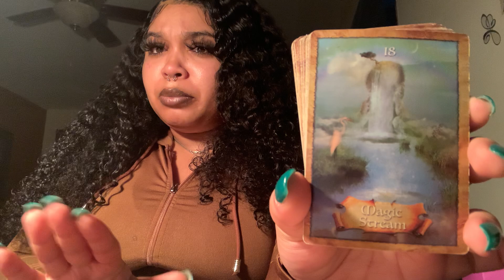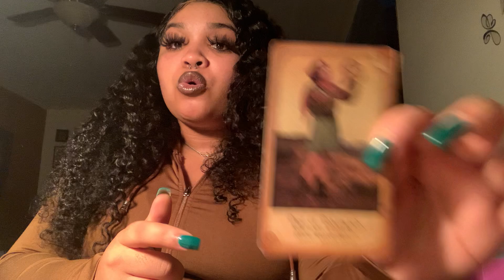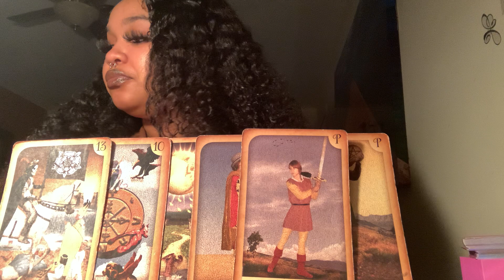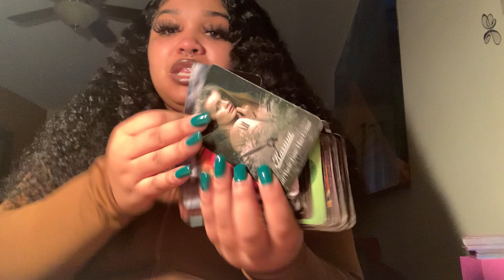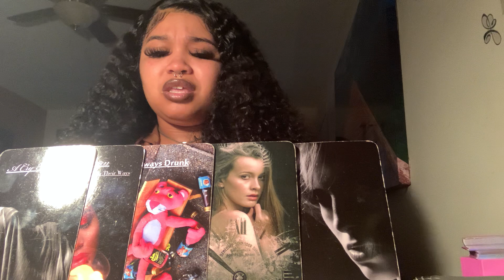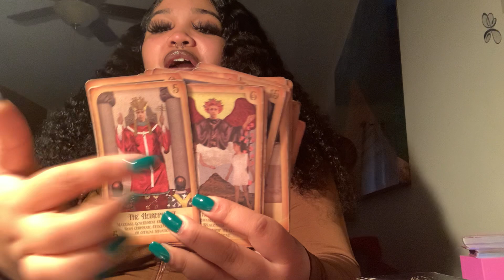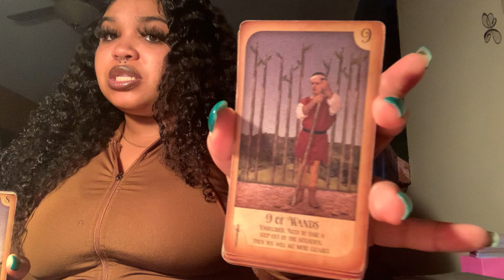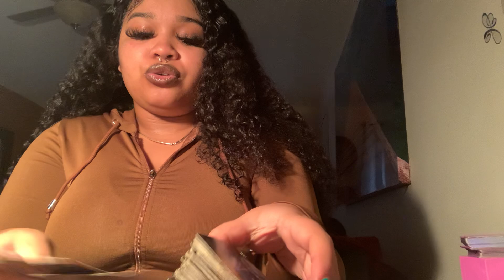Aquarius ALCHEMY & MAGIC IMPLODED & BACKFIRED ON A 3RD PARTY & SOMEONE NEEDS HELP REVERSING EFFECTS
Keep in mind that this may not be your full story this be part, half or even 10% of your story & that we all have masculine and feminine energy In us all 💜